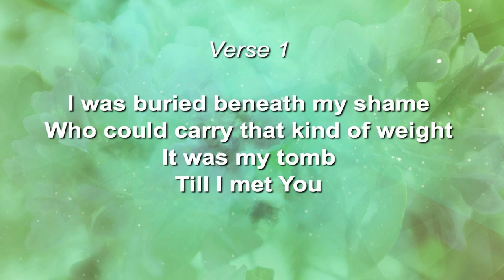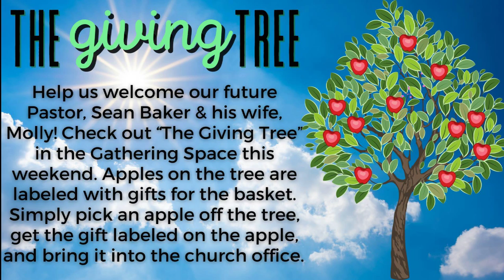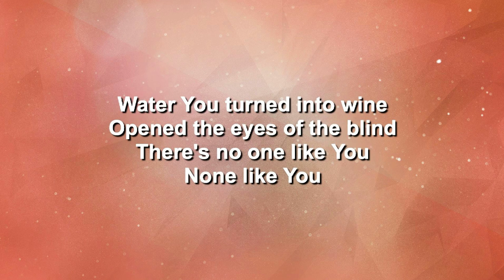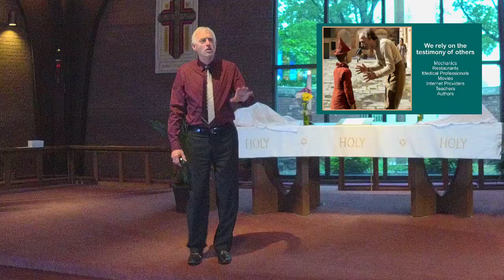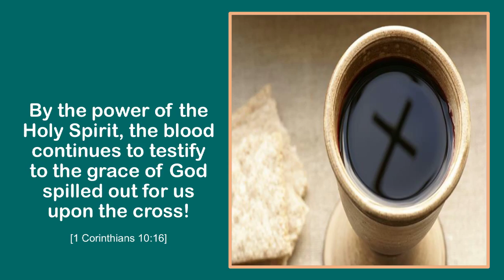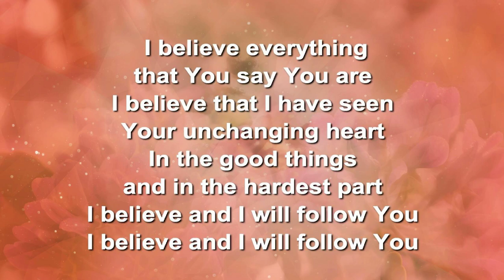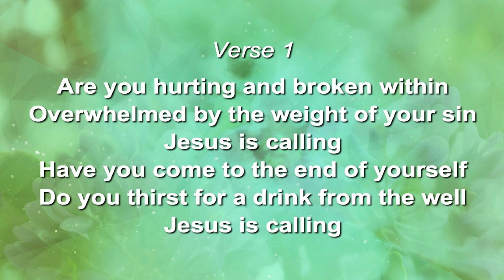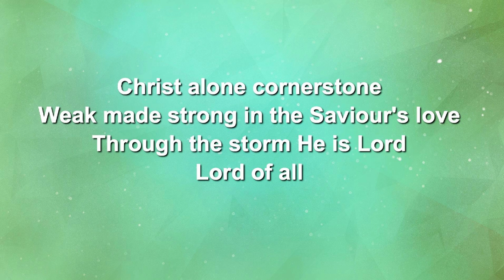Contemporary Worship - May 16, 2021